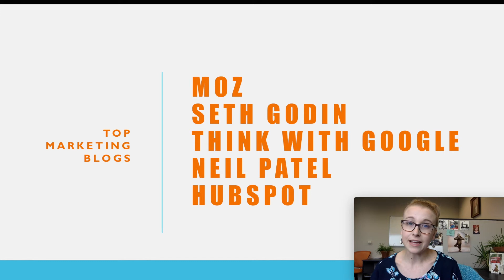Tidbit Tuesday: Top Marketing Blogs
If you're a digital marketer, here are the top 5 blogs I suggest you follow!